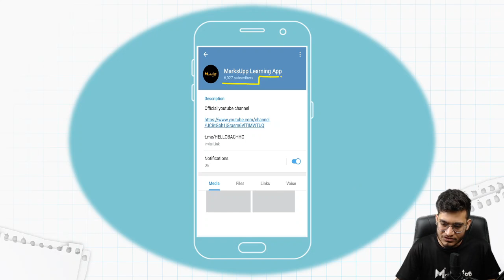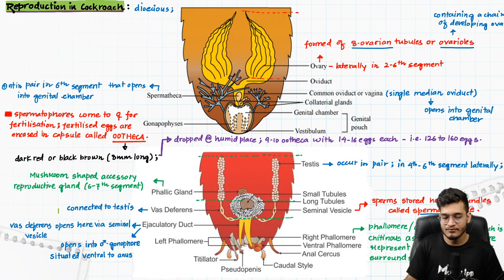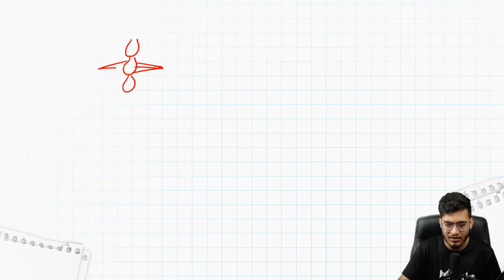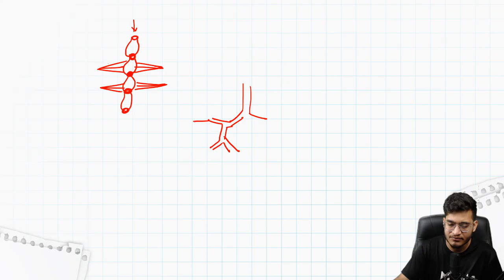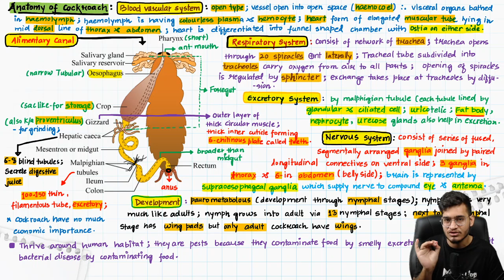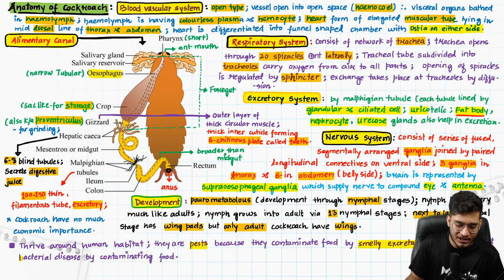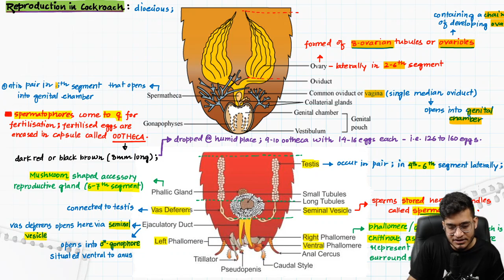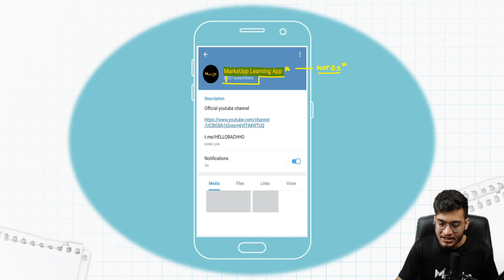MindMap: Structural Organization- Cockroach Anatomy | Biology for NEET ft. Vipin Sharma